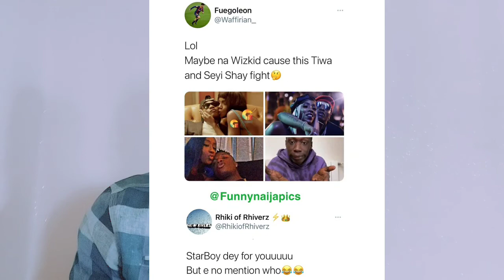Between Wizkid, Tiwa Savage And Seyi Shay